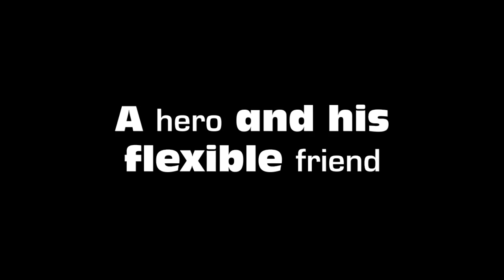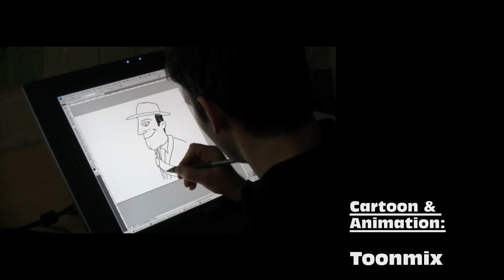Bandeeman - Apokalypse now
The bandeeman and his flexible friend.

! Watch it and get the answer what you can do with a bandee: !
! Watch it also, if you want to know what a bandee: is !